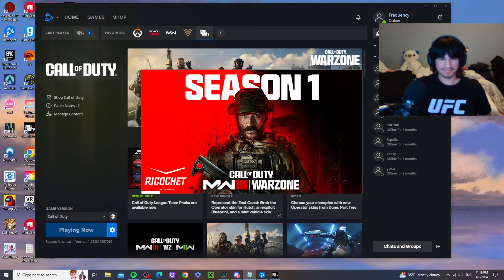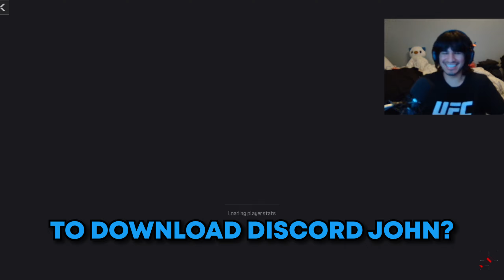WE CAUSE A CIVIL WAR (Call of Duty Funny Moments)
WE LITERALLY GO AGAINST EACH OTHER